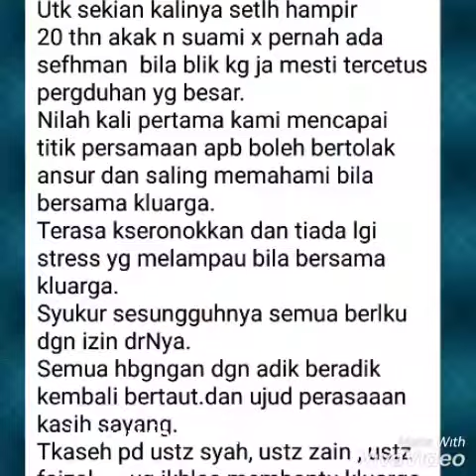Perubatan Islam AlMustakim Negeri Sembilan gangguan jin saka dan sihir 0126227305 UST SHAH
Pusat Rawatan Islam Al Mustakim ...Rawat Dan Pagar Kediaman Seluruh Malaysia 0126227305 ust shah

Assalamualaikum.
Bermula 01/10/2021 Hq Pusat Rawatan Islam Al-Mustakim   akan beroperasi semula. Sila buat temujanji rawatan sebelum berkunjung ke Premis kami di alamat:-

No.4 Bazaar Muafakat Flat Pajam
Jalan Pancaindera 5,
71700 PAJAM
NEGERI SEMBILAN.

Waze/Google Maps:
HQ PUSAT RAWATAN ISLAM AL-MUSTAKIM

HUBUNGI NO TERTERA UNTUK TEMUJANJI

USTAD HASNAN
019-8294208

Ustad Zamri
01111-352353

Kos rawatan RM 100 rawatan + air syifa + minyak bidara + terapi semburan bidara (pakej)
TAK PERLU PM SUDAH DI NYATAKAN DI ATAS ALAMAT LOKASI PUSAT RAWATAN DAN KOS RAWATAN

"IKHTIAR PELBAGAI PENYAKIT DAN GANGGUAN"